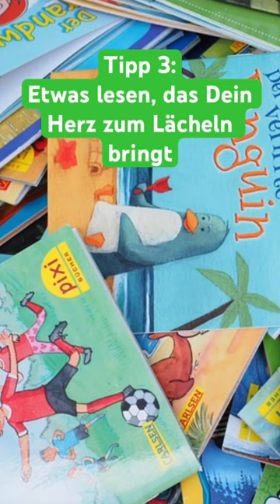Wie Du mitten in der Nacht NIE wieder einschläfst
Dieses Video zeigt Dir, wie Du mitten in der Nacht nie wieder einschläfst. Wenn Du Dir erholsamen Schlaf, schnelleres Einschlafen oder bessere Gesundheit wünscht, ist dieses Video für Dich.